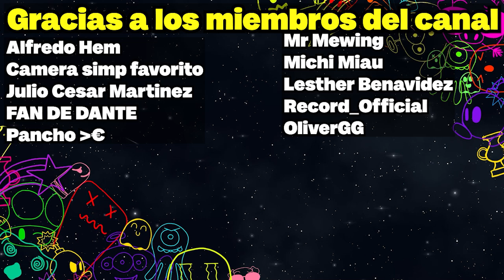Granny Explota! 🤣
😁 ¡Amigos!